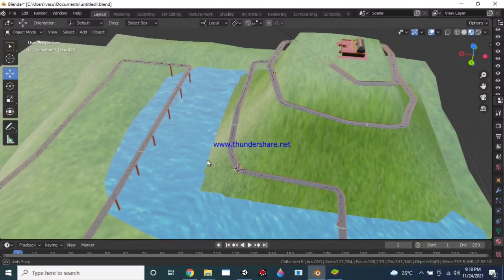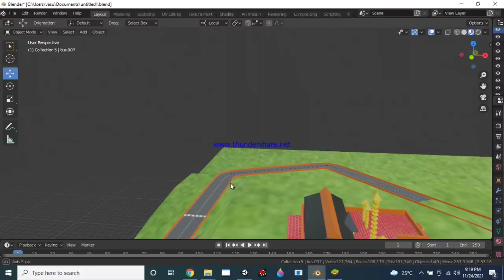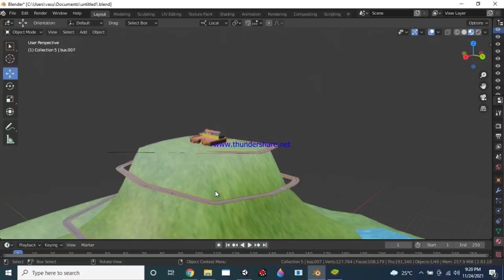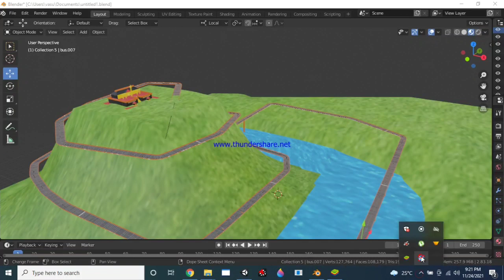Ayyappan temple mod update mountain added in bus simulator indonesia v3.7 # bussid v3.7 map update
Ayyappan temple mod update mountain added in bus simulator indonesia v3.7

bussid v3.7 map update

this mod coming soon
mod working process